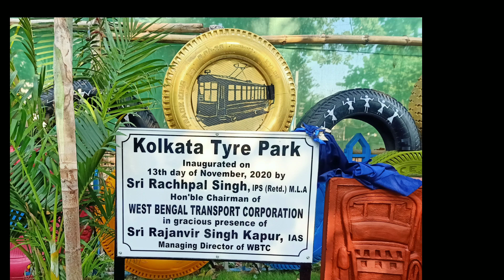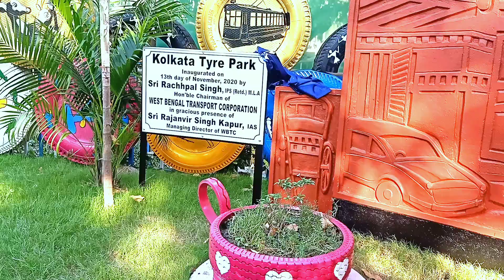India's first Tyre park ।। Kolkata Tyre park ।। কলকাতা টায়ার পার্ক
The Tyre Park have a small cafe, music and be a good place for people to sit and relax in one of busiest areas of Kolkata |

Address - This park is located at espalanade Tram Depo.
Google navigation -- KOLKATA TYRE PARK
Maidan, Esplanade, Kolkata, West Bengal 700069

এই পার্কটি পুরনো নষ্ট টায়ার দিয়ে বানানো। এটি ভারতবর্ষের প্রথম টায়ার পার্ক। খুব সুন্দর মনোরম এবং শান্তিময় জায়গা। আপনার এখানে অবশ্যই আসবেন এবং আমাকে কমেন্ট করে জানাতে ভুলবেন না যে আপনাদের কেমন লাগলো।